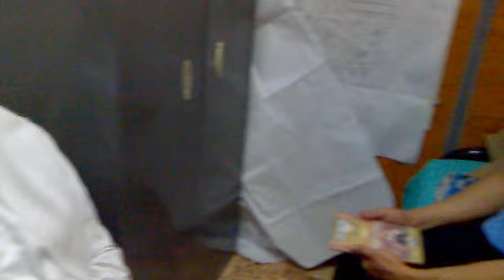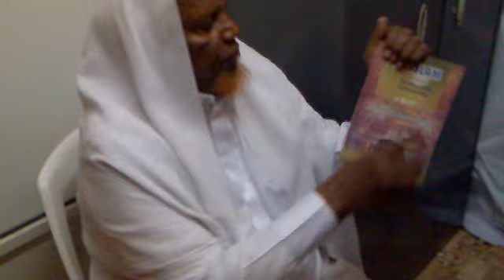Two Archetict Eng embrace Islam.mp4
Day in and day out people come into Islam from different countries different professions. These are two archetict engineers embrace islam under the supervision of his eminence Sheikh Abbas. They testify that there is none to be worshipped except Allah Almighty and thaat Muhamad is his slave and Messenger.. That Islam is built on five pillars , testimony,salat (prayer) sawm (faasting of Ramadan) Alms to the poor :Zakat,and pilgrimage. That Islam is knowledge and practice